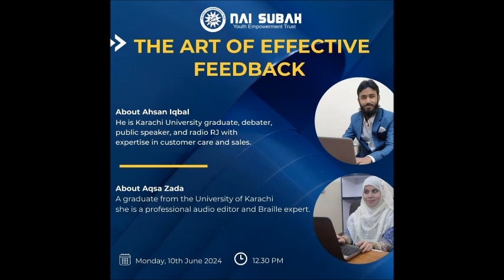The Art Of Effective feedback | Live Workshop | Miss Aqsa Zada And Ahsan Iqbal Nai Subah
Watch our recorded workshop with Miss Aqsa Zada and Ahsan Iqbal, where they delve into the art of giving effective feedback.